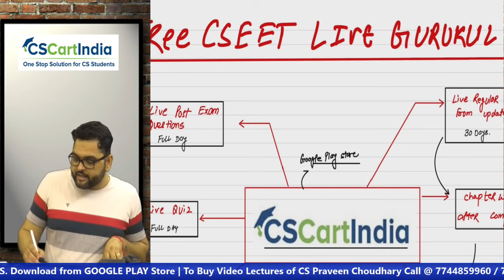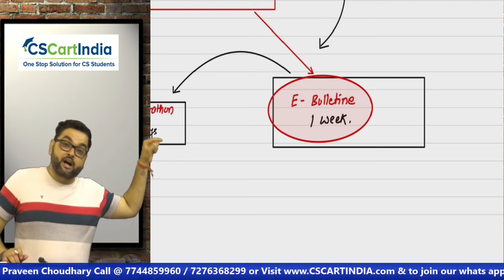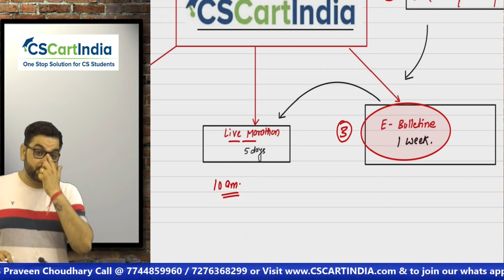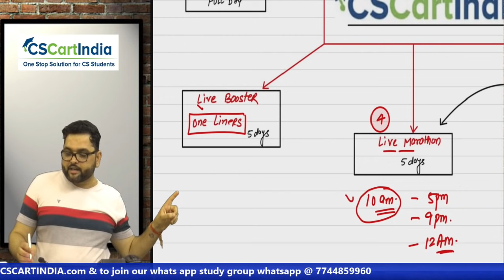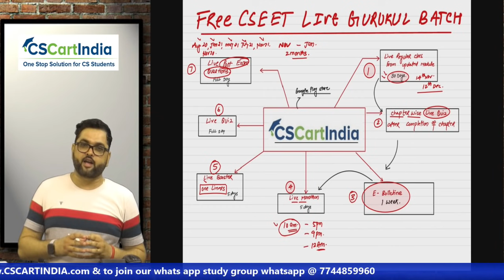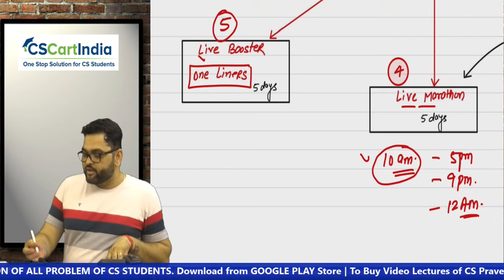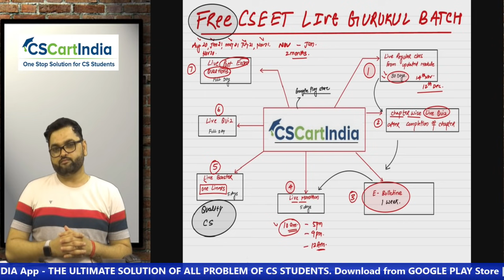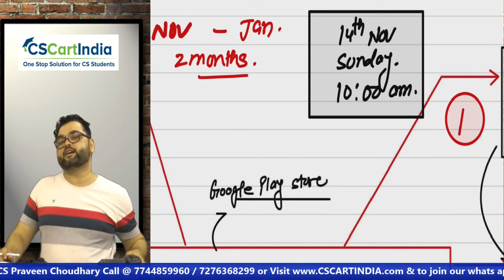FREE CSEET Online Classes for January 2022 | FREE CSEET LIVE Batch for Jan 2022 | Complete Details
Register Here to Join our Whatsapp Study Group for CSEET Jan 2022

CSEET LIVE Batch for January 2022 will be Complete Course Covering ICSI Modules with Amendments, Daily CSEET LIVE Classes, Mock Test, LIVE Quiz, Zoom Doubt Solving and More.

Complete Regular Video Classes will be Conducted for 30 Days ie in Month of November & December
In December Month, LIVE Revision Classes along with Marathon and Booster will also be conducted.
ICSI Past Papers will also be covered in Month of January